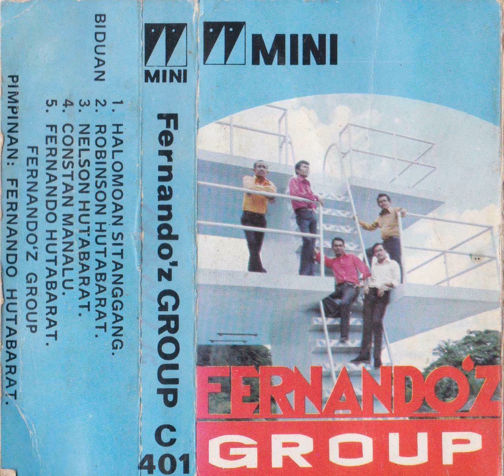Fernando'z Group - Si Boru Enggan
A song from Fernando Hutabarat and the Fernando'z Group, from the Batak area in Sumatera